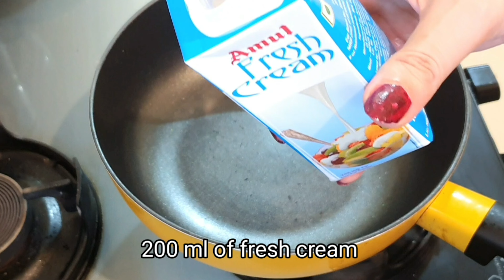Bread Roll Recipe With Bread Rabri [Mava Recipe]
Today I have prepared instant bread roll recipe with homemade rabri
It is very easy to make but very delicious to taste
I have made 2 very yummy desserts which are perfect for any occasion but for iftaar it's the best
I have also provided with homemade mava recipe

I really hope that you'll like this recipe